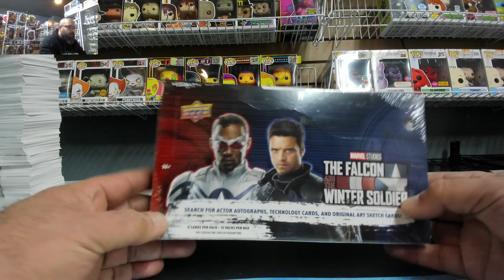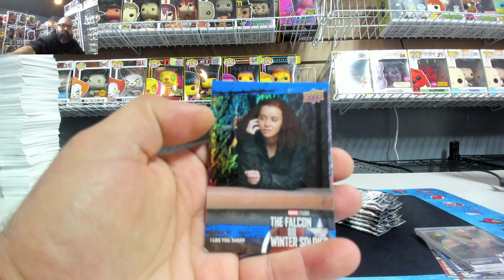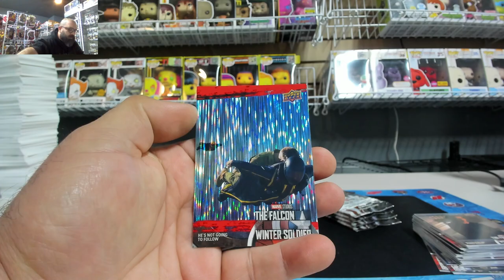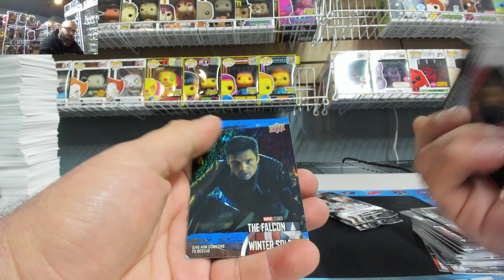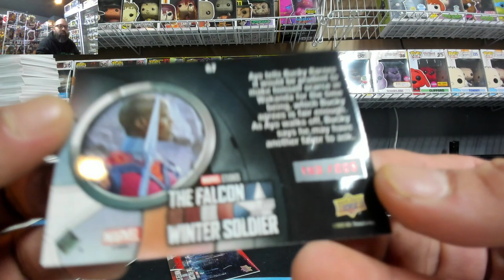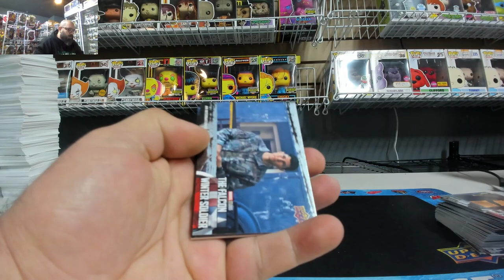Rambel~2022 Upper Deck Marvel Studios The Falcon and the Winter Soldier Hobby Box Break